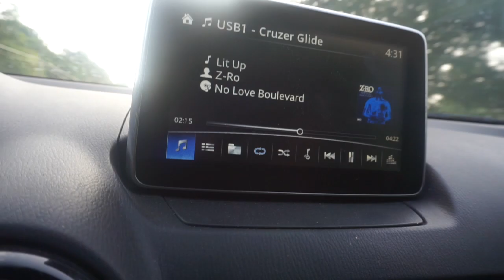VLOGGING AROUND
PSN : JarvisDavis1